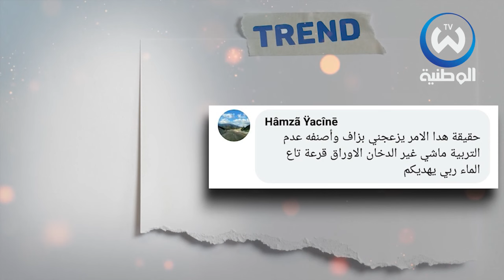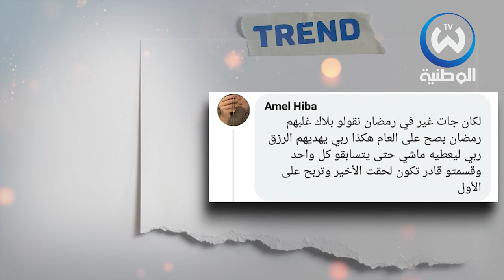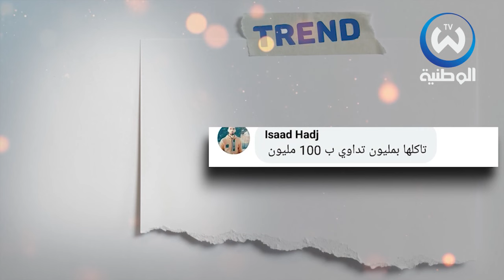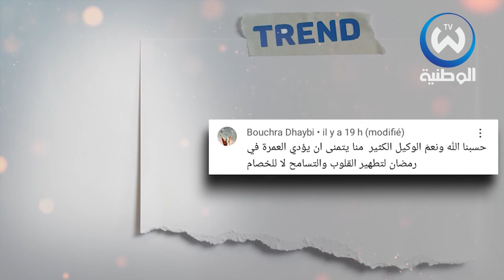سمارة يحيى تعلن طلاقها رسميا من ابو جبل